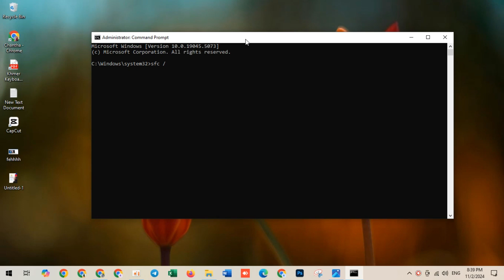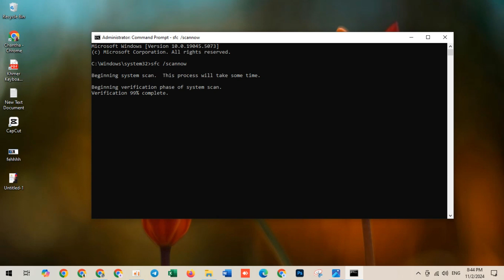How to Troubleshooting DISM Repair Command Stuck at Processing [Solution]